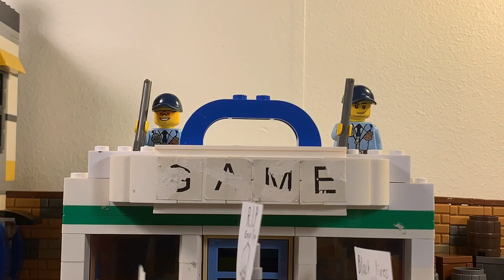The BLM StopMotion [Teaser] (First Minute)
Yup! Still Cant Make Many Much Vids Yet! But There Will Be A Funny Friday This Week! :)